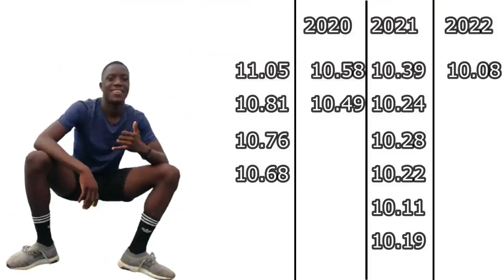Meet The Fastest 18 Year Old In The World Who May Become World Champion!!! | Road To Oregon.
Meet the Fastest 18 Year old sprinter in the world for 2022. The young Botswana Sprinter has managed to develop quite reputation for himself, winning the world junior title, and breaking his 100m national record, a record that was held by Isaac Makwala.